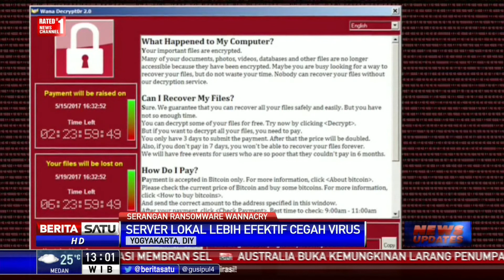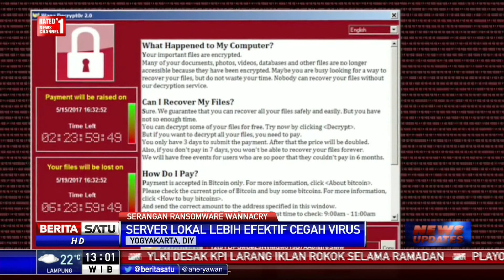Wannacry Merebak, Lemsaneg Sarankan Pakai Server dalam Negeri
Lembaga Sandi Negara atau Lemsaneg menyarankan kementerian dan lembaga Pemerintah mulai menggunakan server dalam negeri sebagai bentuk penguatan keamanan cyber dalam negeri. Penggunaan server lokal dinilai lebih efektif menangkal serangan virus ransomeware wannacry.

Facebook.com/BeritaSatuTV
Youtube.com/BeritaSatu